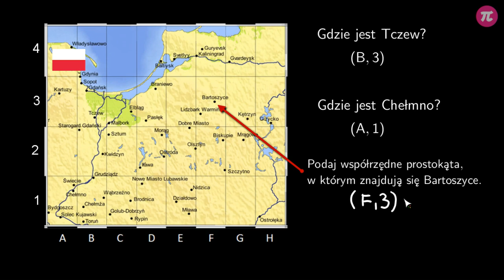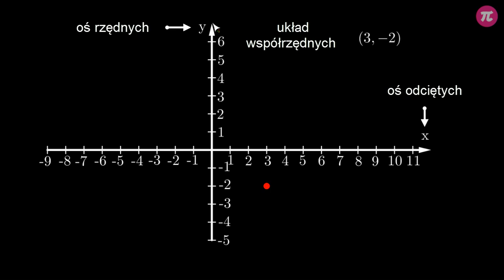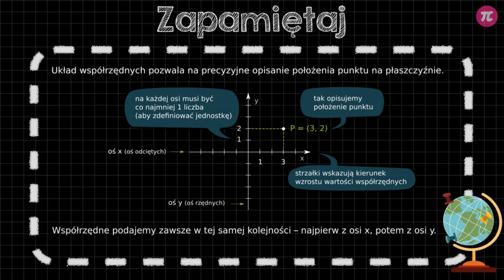Układ współrzędnych - wprowadzenie #1 [ Układ współrzędnych ]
Z tej wideolekcji dowiesz się:
  - jak określać położenie punktu na szachownicy,
  - jak łatwo odnajdywać miasta na mapie,
  - co to są współrzędne matematyczne i jak je zapisywać,
  - jak zbudowany jest układ współrzędnych,
  - która oś nazywa się osią odciętych, a która osią rzędnych.

PLAYLISTA
Ta wideolekcja jest częścią playlisty [ Układ współrzędnych ]:
W tej playliście dowiesz się, jak określać położenie punktu, łatwo odnajdywać miasta na mapie, zaznaczać punkty w układzie współrzędnych i odczytywać ich współrzędne, a także, co to są współrzędne i jak je zapisywać, jak zbudowany jest układ współrzędnych i która oś nazywa się osią odciętych, a która osią rzędnych; powiemy ci też, jak obliczyć długość dowolnego odcinka w układzie współrzędnych oraz jak wyznaczyć współrzędne środka dowolnego odcinka w takim układzie, jakie punkty nazywamy współliniowymi i jak poszukiwać takich punktów.

Tutor: Krzysztof Chojecki
Konsultacja: Zofia Wiśniewska
Grafika podsumowania: Valeriia Malyk
Materiały: Krzysztof Chojecki, Valeriia Malyk
Redakcja: Małgorzata Załoga